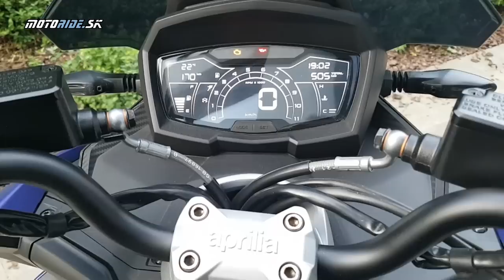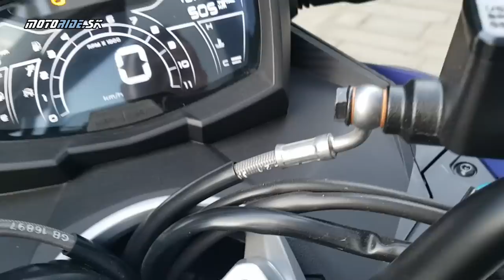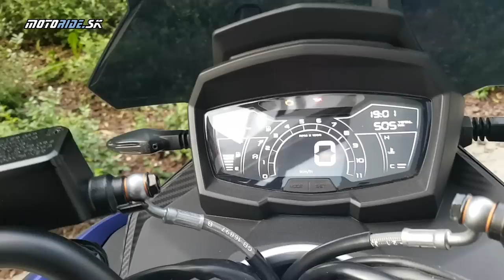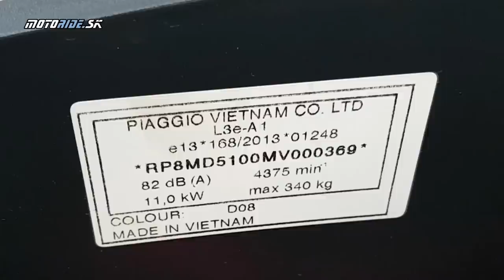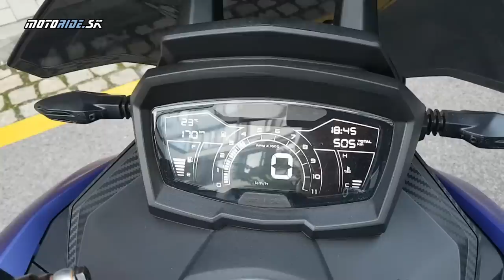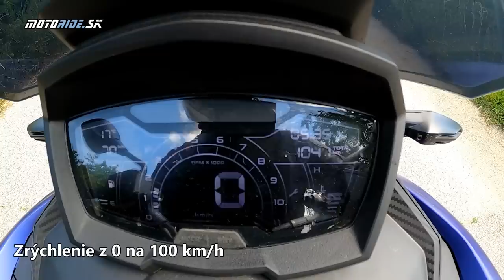Test Aprilia SR GT 125 (2022) - novinka medzi kompaktnými mestskými skútrami - motoride.sk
Aprilia sa vracia do segmentu skútrov po dlhších rokoch, a to s úplnou novinkou SR GT 125. V tejto triede je konkurencia veľmi silná a zákazníci pozerajú na každé euro - podarí sa Aprilii obstáť? Nechýba jej ABS? Je rovnako praktická ako konkurenti? Odpovede nájdeš vo videu.

Hudba: Positive Fuse - French Fuse, Take Me Down To The Fashion Show - NoMBe